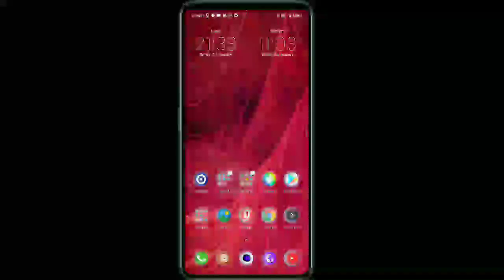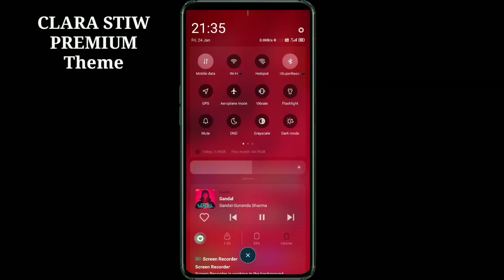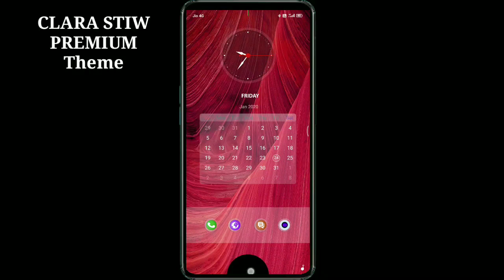Premium cool Red miui 11 theme| CLARA STIW PREMIUM theme|Digital Avatar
Hey MIUIers,
Today i am going to share about CLARA STIW
PREMIUM theme which is premium cool red theme & fully supported for miui 11. Main features of this CLARA STIW PREMIUM theme are cool Red wallpapaper, unlock animation & analog clock, calender etc. If you like changing Mi themes and want a Premium look  on your xiaomi redmi phone just download CLARA STIW PREMIUM theme.

You can easily search 🔎 this theme on Mi theme app by name: CLARA STIW PREMIUM

About Theme:
Theme Name:  Your Mind,  Size: 11 MB,  Designer: Shivam Tiwari, Compatibility: MIUI 11

What's New:
Cool Red wallpaper
New Icon
Settings
Font
Notification
Message
Analog clock, calender, app shortcuts, music control on lock screen

Notes:
I’ve tried this CLARA STIW PREMIUM theme on my Redmi Note 7 pro mobile running MIUI 11 global stable update 11.0.6.0, and theme worked perfectly.